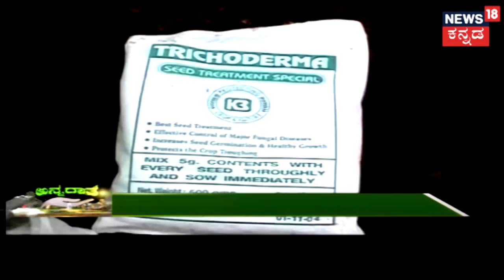ಅನ್ನದಾತ | Tips To Get Rid Of Onion Diseases For More Yields | Aug 12, 2018